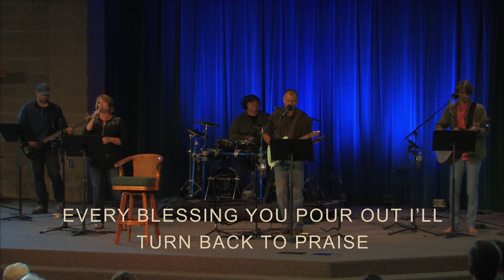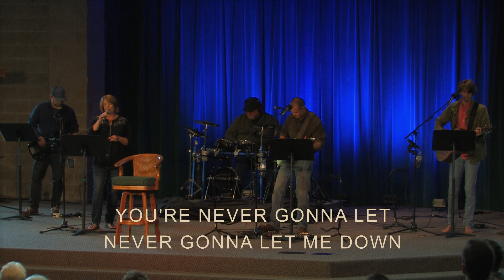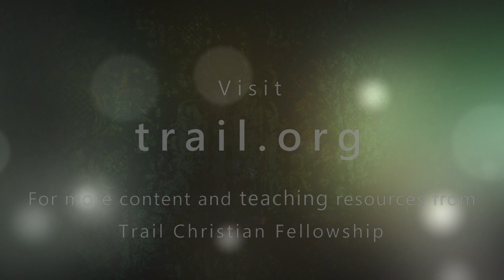The Annoying Truth (Acts 4:1-22)